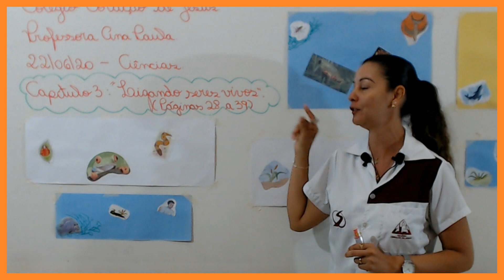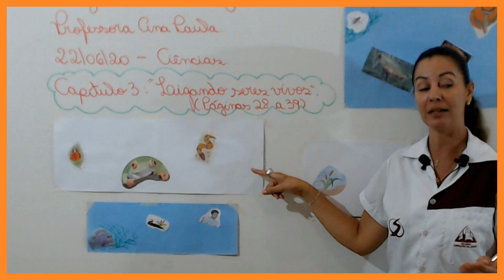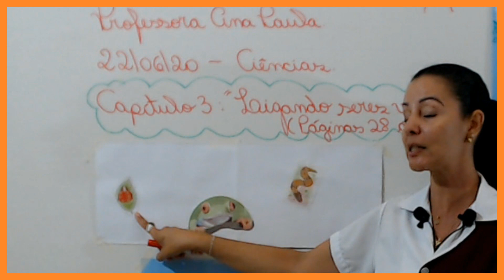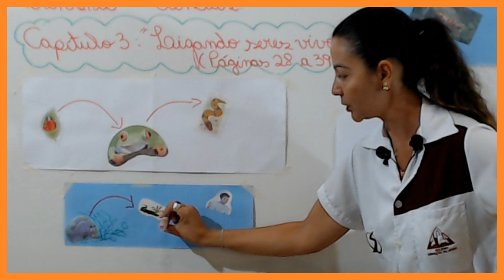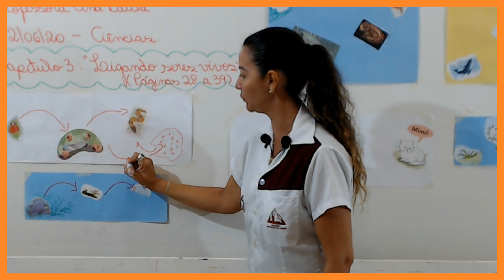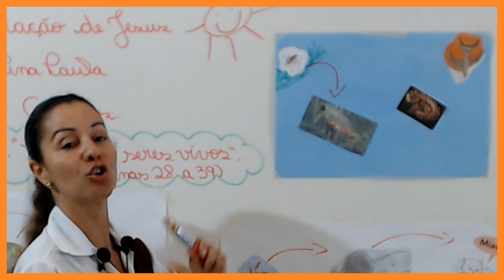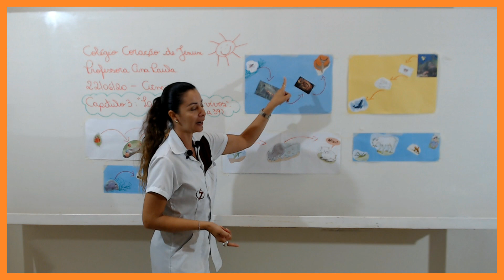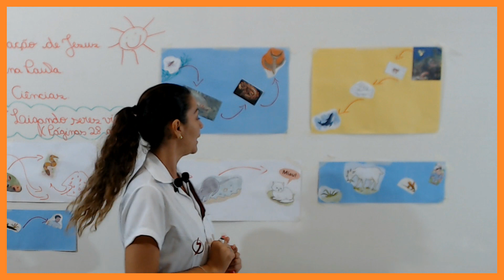4º Ano FI - Ciências - Revisão do dia 22/06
Professora Ana Paula